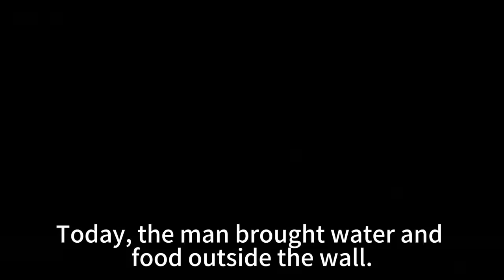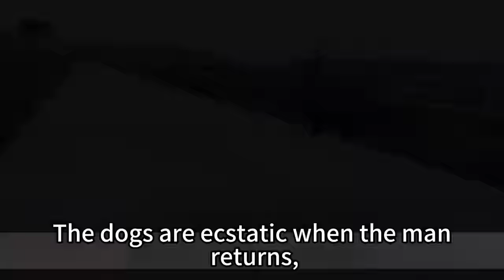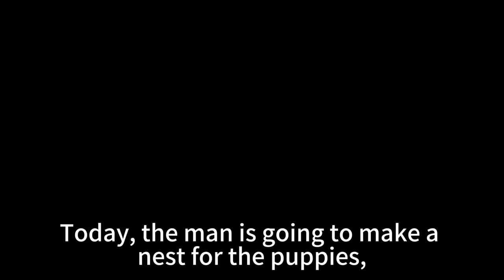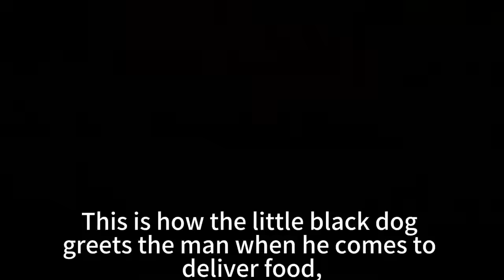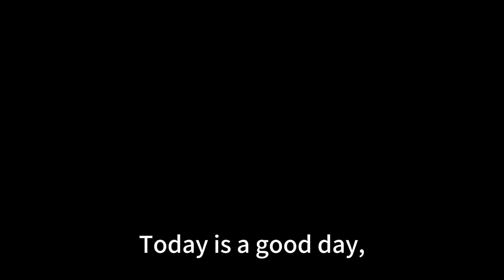Seven freezing puppies were saved by a kind-hearted man from the harsh conditions.